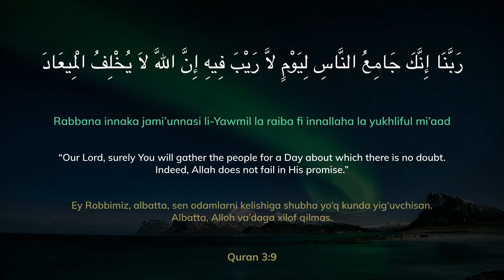Surah Aal i Imraan Ayah 9